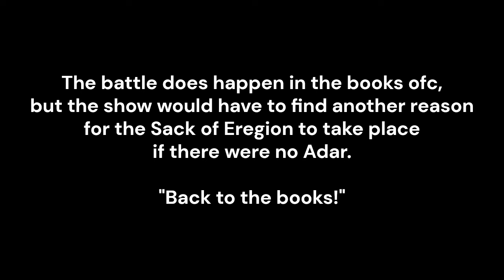Rings of Power season 2 – Final Autopsy, part 1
This video is an overview of Amazon's The Rings of Power season 2. Now that the final episode is out and season two is over, what can we say about Rings of Power? Apart from a Tolkien "professor" denying canon in J.R.R. Tolkien's works, to the hubris of the showrunners, to the terrible character and plot development, this show is a piece of work. Let's break it down!

What do you think about Amazon's Lord of the Rings: The Rings of Power so far?